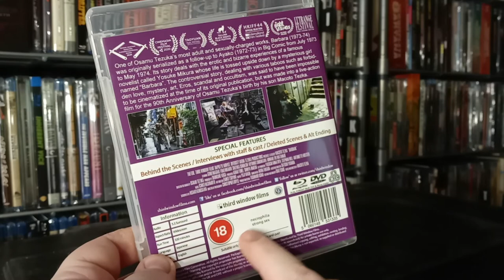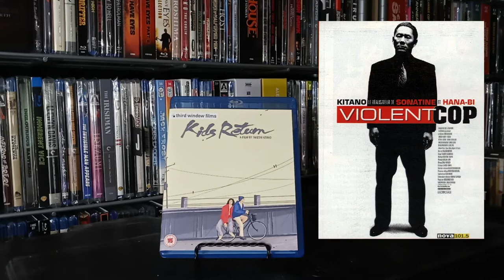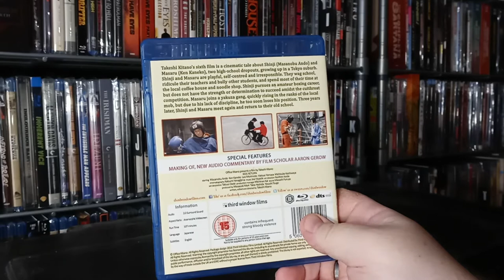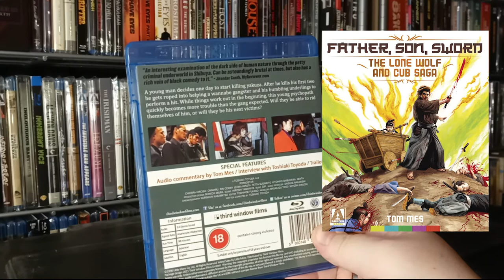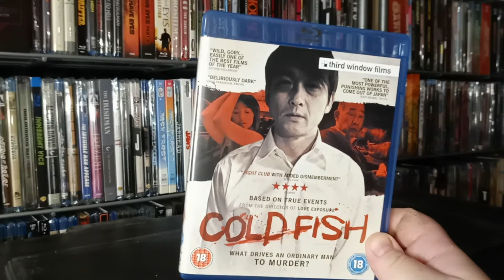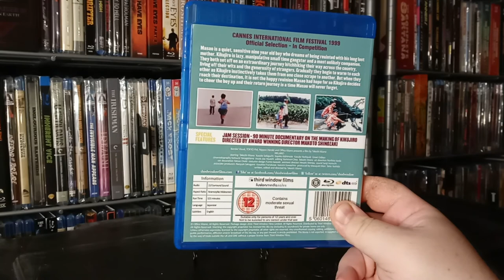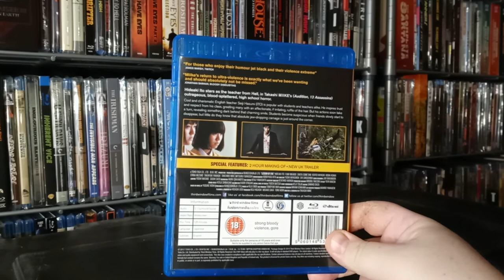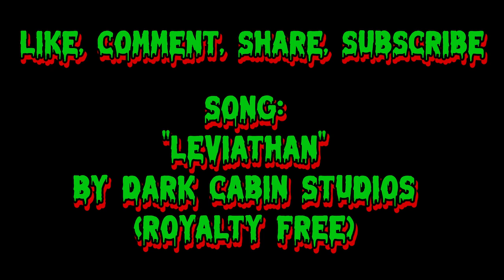Third Window Films (HAUL RUNDOWN)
We've got a rundown on a recent haul featuring blu-rays released by Third Window Films (all imported from Arrow Video UK).